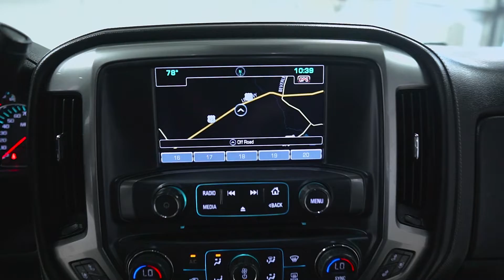S6794 '18 Chevy 2500 White